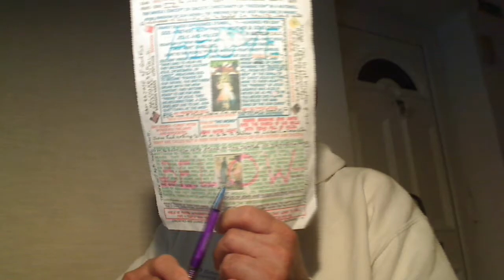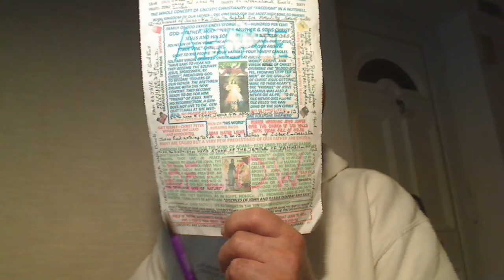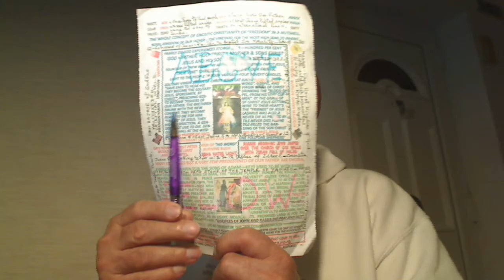John 2v1-11:- Here Jesus stresses that the Gospel is for the ordinary illiterate people of spirit...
John 2v1-11:- Here Jesus stresses that the Gospel is for the ordinary illiterate people of spirit and not for the University Professors dead in letters.
PAVANN ARANBHH SATGUR MATT WAILA; SHABD GURU, SURATT DHUNN CHAELA.
INSHALLAH ISLAM IS SHARIAH-FREE WHILST THAT OF INSHMULLAH OF SATAN IS FULL OF SHARIAH.
THE BIBLE AND QURAN THUMPERS, DEAD IN LETTERS HATE AND KILL EACH OTHER WHILST THE LIVING IN HOLY SPIRIT, COMMON SENSE, SING THE PRAISES OF OUR “SUPERNATURAL FATHER ELOHIM, ALLAH, PARBRAHM, ETC. – JUST THE OPPOSITE.
INSHALLAH ISLAM IS SHARIAH-FREE WHILST THE INSHMULLAH ISLAM OF SATAN IS FULL OF SHARIAH.
Holy Gospel of our Supernatural Father Elohim, Allah, Parbrahm, etc., delivered by the First Anointed Christ, which in Punjabi we call Satguru Jesus of the highest living God Elohim that dwells in His Most Beautiful Temple of God, our physical body created not by
the human hands but by the demiurge Potter, the Lord of the Nature Yahweh, Brahma, Khudah, etc. represented by Angel Prophet Elijah (My god is Yahweh) and it is called Harmandir or “Emmanuel” according to Saint John 2,1-11.
ALLAH-HU-AKBAR
DO YOU KNOW WHY ALLAH IS CALLED “ALLAH”?
ENTER THE FOLD OF AL-RAHIM ALLAH = RAM RAJAYE;
SATAN CANNOT HARM YOU AND YOU LIVE IN ANAND.
FOR THAT YOU NEED TO HAVE HEEYA OF YOUR TRIBAL FATHER “ILAH” = NISAFF EEMAN AND

There was a wedding at Cana in Galilee, and the surrogate mother of Jesus was there. Jesus and his Brethren and not the once-born disciples of the Rabbis were also invited to the wedding. When the old wine ran short; law and prophets were till John, the Baptist Luke 16v16, the surrogate mother of Jesus said to him, "They have no wine; NO LAW AND ORDER." (And) Jesus said to her, "Woman, how does your concern affect me? My hour has not yet come." Law was so much misused that people got fed up with the corruptions as today we have in the society. Law is the old wine. His surrogate mother said to the servers, "Do whatever he tells you." Now there were six stone water jars there for Jewish ceremonial washings, each holding twenty to thirty gallons. Jesus told them, "Fill the jars with water." So they filled them to the brim so that no room was left for the old wine, the dead letters, the Scrip; no money in your pocket, no two shoes, two tunics and no scrip, the Bible, the heart of the hard working shepherds tending their sheep. That is, the Gospel is received by the illiterate people possessing common sense called holy spirit and not received by the men of the dead letters, University Professors of Theology that have no common sense. Then he told them, the illiterate shepherds "Draw some out now and take it to the headwaiter." So they took it. And when the headwaiter tasted the water that had become wine, without knowing where it came from through revelations seeking the New Wine (although the servers who had drawn the water knew), the headwaiter called the bridegroom Christ Jesus in whose honour we Preach the Gospel to glorify our Supernatural Father Elohim, Allah, Parbrahm, etc. and said to him, "Everyone serves good wine first as at the times of Moses when the Rabbis were not corrupt, and then when people have drunk freely or stuck deep into the dead letters, an inferior one; then corruptions crept into the Scriptures but you have kept the good wine until now served only to the people desiring the Gospel Truth through logical reasoning – in this dark Age of Christ of the holy spirit and not served to the Christians dead in the letters." Jesus did this as the beginning of his signs in Cana in Galilee and so revealed his glory, and his Brethren began to believe in him.
If we have One God, our Supernatural Father of our souls, then there should be one Faith. In Christianity, Jesus said One Fold called Church of God headed by One Shepherd, our Bridegroom Christ Jesus/Christ = Satguru Nanak Dev Ji, the Second coming of Jesus.
Blair and Bush blasphemies against Holy Spirit are bearing Fruit in economic chaos created by Virus
destroying one country after the other,